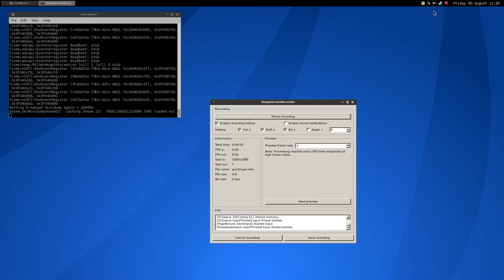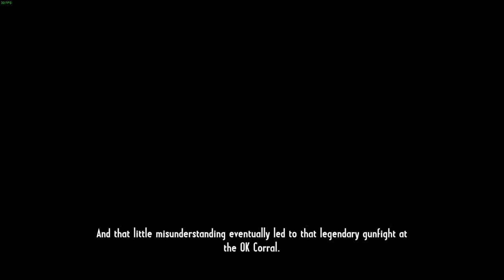Call of Juarez Gunslinger ·· Linux Gameplay with Wine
Hi!

Performances sucks a little bit while recording, the Pc I used here is not the fastest around eheh :)

Anyway this fantastic game looks great even when everythinig is set on "low"

Check my entry on the Wine apps database:
...soon...

Antergos + OpenBox
Nvidia 367.35
4gb ddr3
500GB HDD 7200 rpm